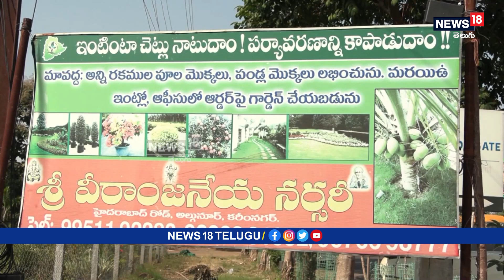Karimnagar: పూల నర్సరీ తో ఉపాధి..ఆదాయం ఎంతో తెలుసా..? || flower nursery | News18 Telugu